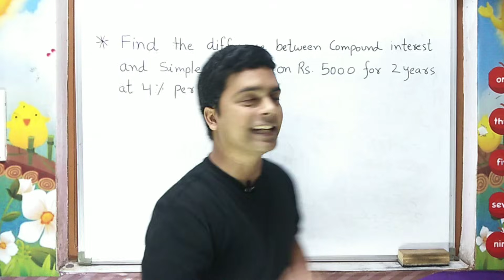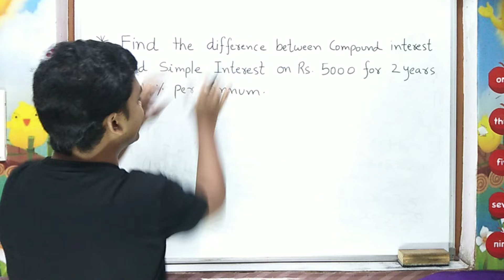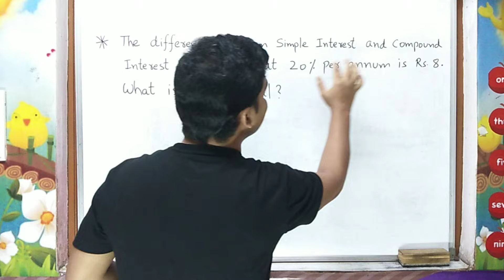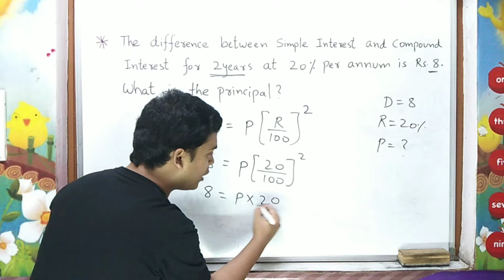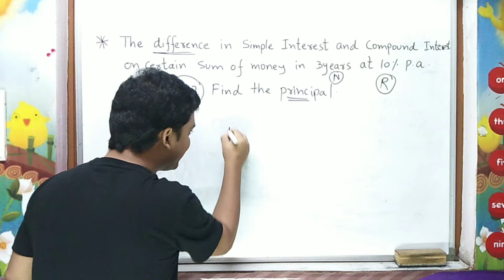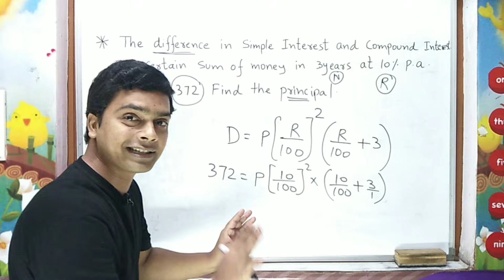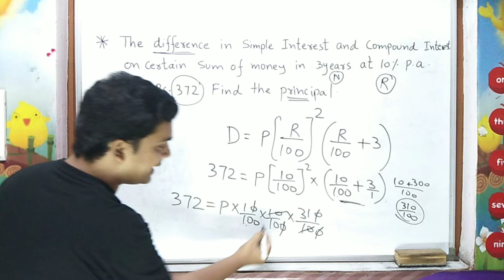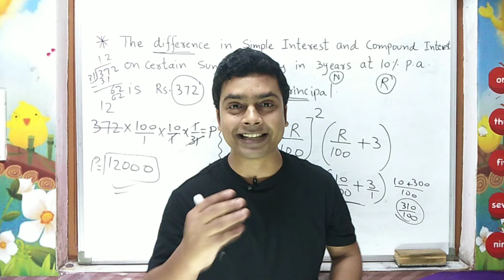Compound Interest Tricks | Maths Trick For Competitive Exams | Maths trick by imran sir maths